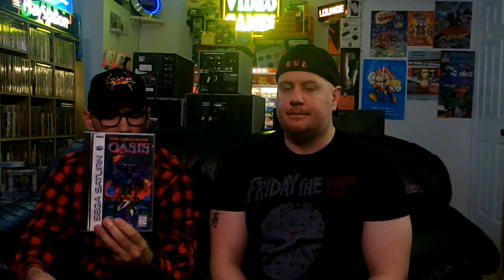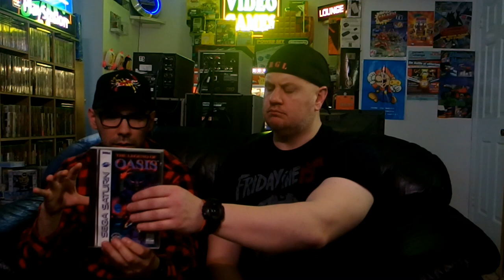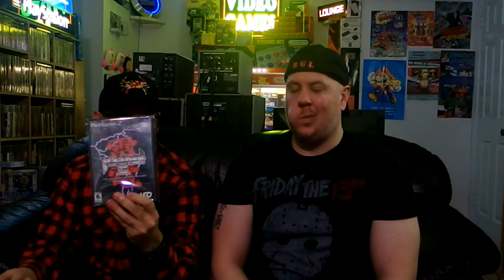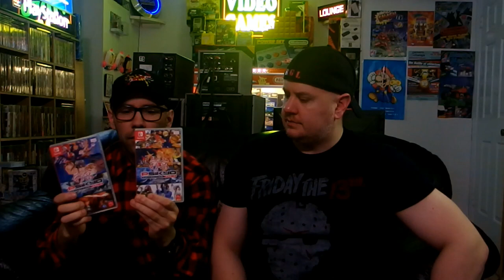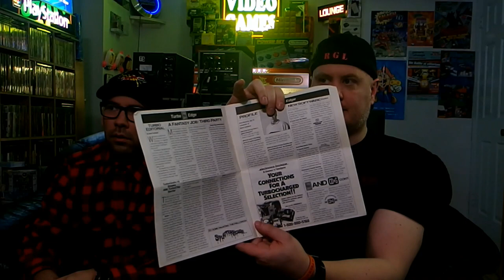RETRO GAME HAUL | EP 28 | (PT 2) SWEATLORD EDITION /feat SYSTEM SYKO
Part 2 of the epic winter haul featuring SYSTEM SYKO!!  SWEATLORD EDITION /feat SYSTEM SYKO!!!